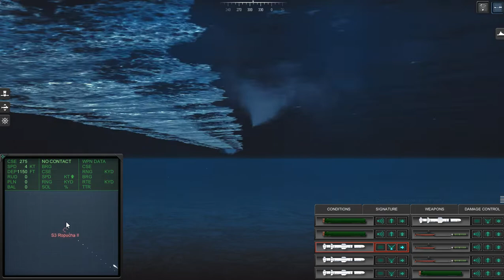Cold Waters New Epic mod 2.23 -Israeli Dolphin and new torpedo tactics !